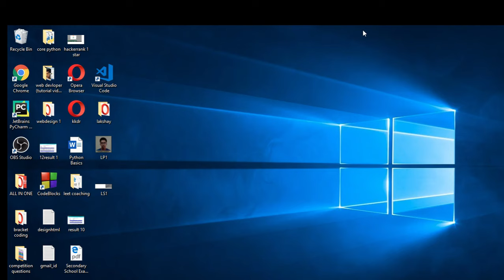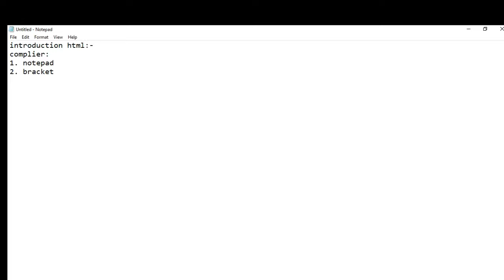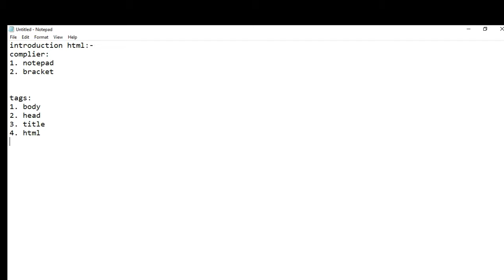HTML||Introduction to html|| Lecture 1.||LAKSHAY SHARMA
html introduction basic only